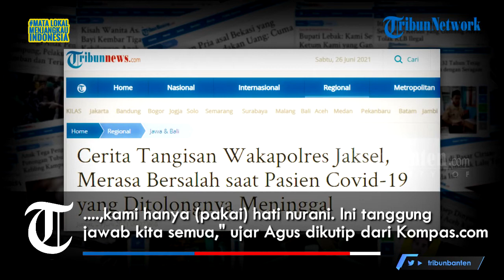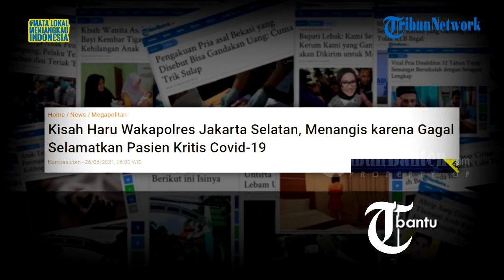Kisah Haru Wakapolres Jakarta Selatan, Menangis karena Gagal Selamatkan Pasien Kritis Covid-19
Kisah haru datang dari Wakapolres Metro Jakarta Selatan AKBP Antonius Agus Rahmanto yang gagal menyelamatkan pasien kritis covid-19.

Padahal, dengan alat pelindung seadanya, Agus rela menyusuri gang sempit di kawasan Jagakarsa, Jakarta Selatan, pada Kamis (24/6/2021) lalu untuk mengevakuasi Budi (59) yang tengah terbaring lemah di rumahnya.

"Saya ini enggak kenal pak Budi. pak Budi salah satu warga di kampung di Jagakarsa. di situ hampir separuhnya (terpapar covid-19)," ujar Agus.

Ia berinisiatif untuk mengevakuasi Budi lantaran mobil ambulans tidak kunjung tiba.

Padahal, Budi harus segera mendapatkan penanganan karena dalam kondisi kritis.

Dalam video yang beredar, terlihat Budi yang masih menggunakan sarung dievakuasi dengan cara digotong.